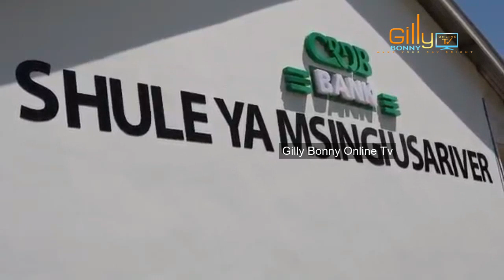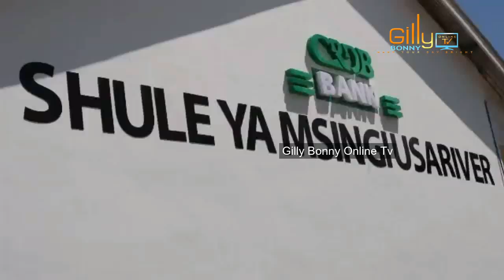Waziri Lugola Atinga Arusha, afanya Tukio Jingine Muhimu TAZAMA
Waziri wa Mambo ya Ndani ya NChi Kangi Lugola anendelea za ziara yake mkoani Arusha